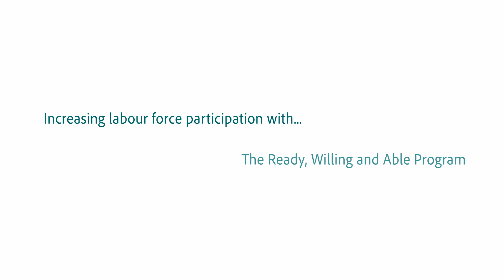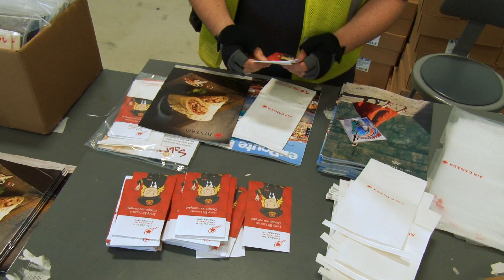Inspiring Inclusion 2018 | CACL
Three families and individuals share how CACL’s work through transforming communities, strengthening families, and defending rights have changed their lives.